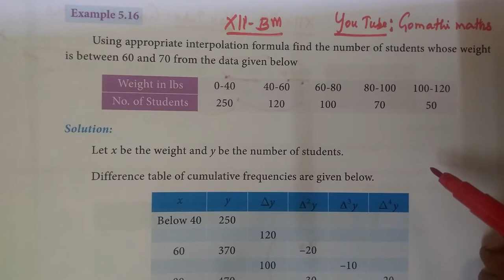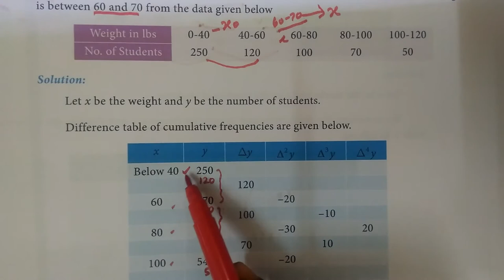12-BM [Exle-5-.16] Numerical method # Gomathi maths_